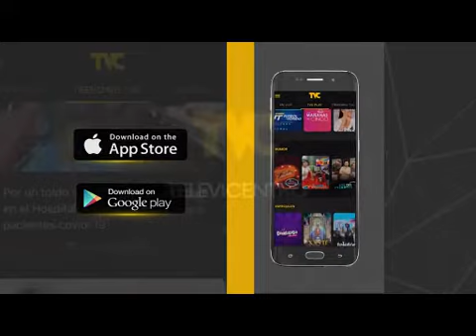En alarma sector agrícola de Honduras ante pérdida de cultivos, afirma Anabel Gallardo